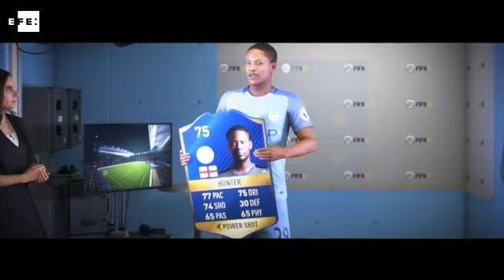FIFA 17 salta al terreno de juego con la novedad del 'modo historia'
Madrid, 29 sep (EFE/EPA).- El videojuego de fútbol FIFA 17, uno de los títulos más esperados del año, salió hoy a la venta en una nueva entrega que cuenta entre sus principales novedades un nuevo motor gráfico y un modo historia con el que meternos en la piel de una joven promesa.

 Por primera vez en la larga historia de la franquicia, FIFA 17 utilizará Frostbite, uno de los motores gráficos líderes en la industria de los videojuegos capaz de ofrecer mayor realismo tanto en los jugadores como en los aficionados para dotar a la experiencia de un añadido de emoción y profundidad.

Al margen de la infinidad de ligas y torneos, este año otra de las grandes novedades vendrá de la mano del modo "El Camino", que permitirá vivir la historia dentro y fuera del campo del joven Alex Hunter, una futura estrella de la Premier League en su sueño de convertirse en una estrella mundial.

El título de EA Sports también contará como en entregas anteriores con mejoras en la jugabilidad o el modo de cartas Ultime Team, al margen de seguir dando la posibilidad de jugar el modo carrera, con el que convertir al usuario en un manager dandole la oportunidad de gestionar la plantilla, vender y fichar jugadores, equilibrar los presupuestos y, por supuesto, jugar un simulador que ha querido captar las sensaciones en el campo de estrellas como el colombiano del Real Madrid James Rodriguez o el alemán del Borussia Dortmund Marco Reus.

IMÁGENES CEDIDAS POR EA SPORTS